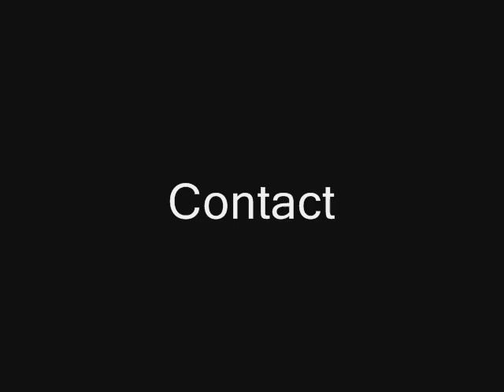Miss Zeeva modelling with new friend.wmv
Miss Zeeva having fun with a friend - chihuahua